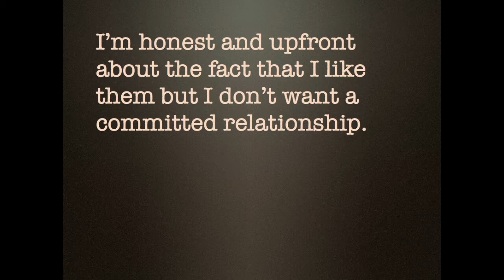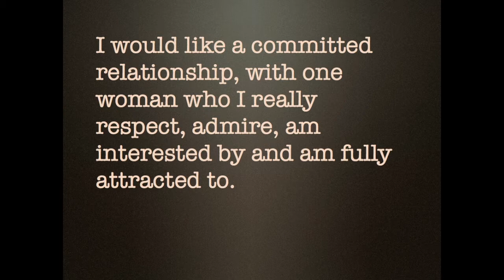The Joy of Chastity | Love, sex, marriage and family | Greg Swann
Why saving all your love for the one you truly love is the best path to lifelong happiness.